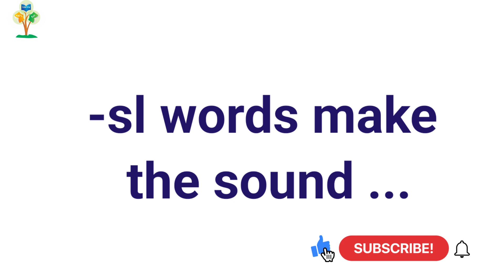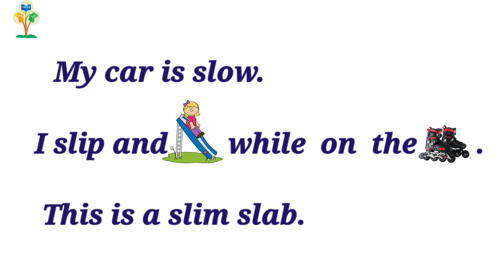word family sl || for kids Consonant blends || Phonic Sounds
Learn about blend, Blends are two letters that being words and each letters sound can be heard,

After making this concept clear in their, teach them to blend and read slightly bigger four letter words.

Look and listen and say the words-

slim
slip
slay
slab
slow

Slim
slay
slip
slow
slab

sl/im slim
sl/ip slip
sl/ay slay
sl/ab slab
sl/ow slow

 Making Learning Fun educational videos